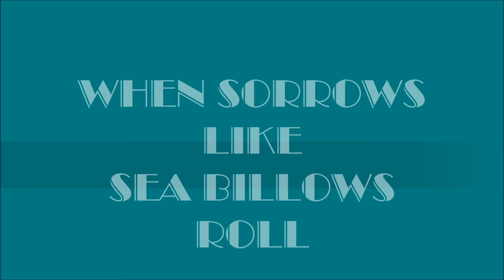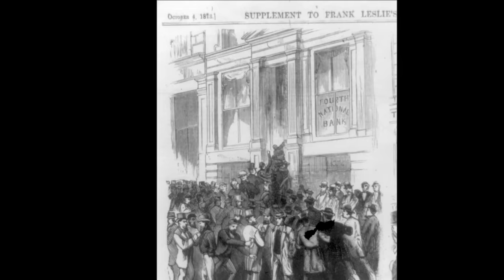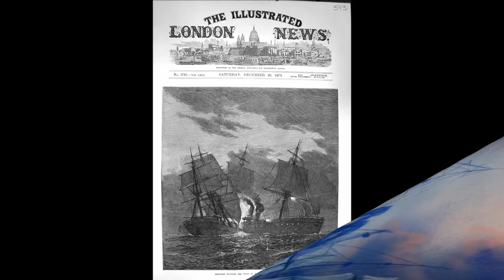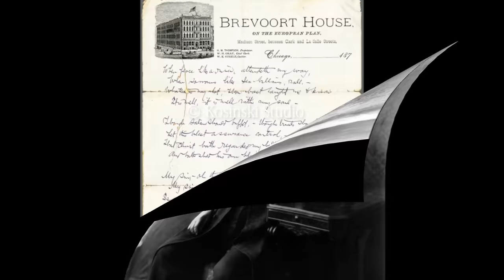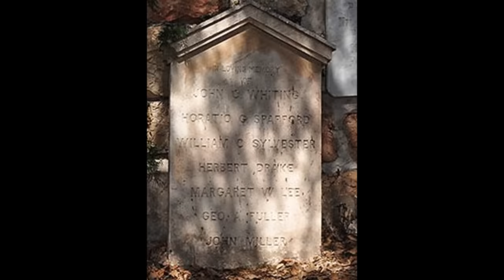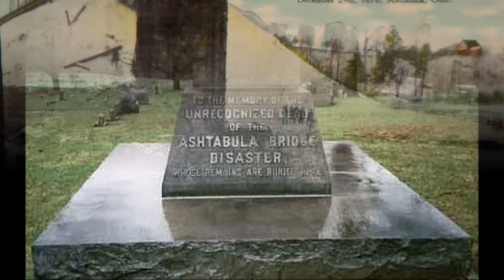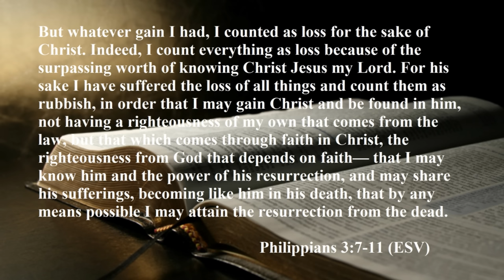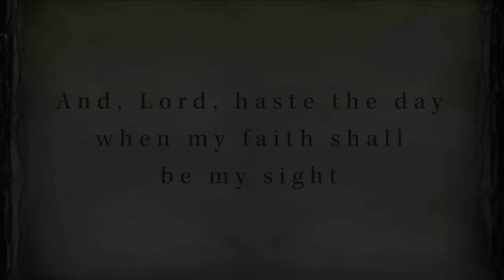It Is Well with My Soul: Historical Origins of the Hymn & the Tune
Several legends have grown up around the great Christian hymn "It Is Well." The primary sources help establish a more accurate understanding of the origins of this hymn. Some versions overly sentimentalize the facts, gloss over Spafford’s doctrinal drift, or completely ignore the events surrounding the composer of the tune that accompanied the lyrics. The actual facts are moving enough even without sentimentalizing them. Nevertheless, the story of the writing of both lyrics and tune is a source of great encouragement and hope to those who struggle under the burden of overwhelming sorrow. May this video inspire you with that hope.